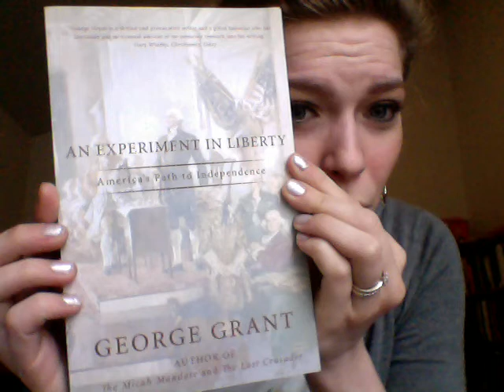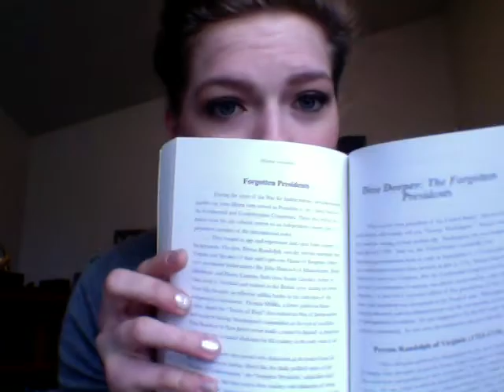Lost Presidents of America Lecture